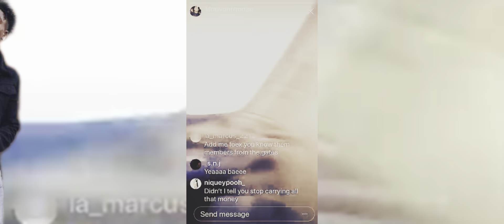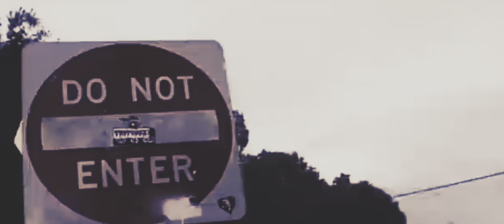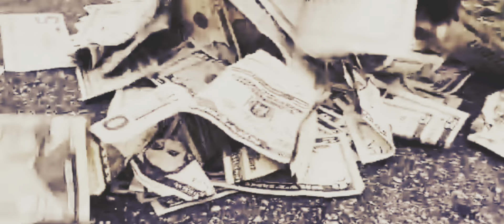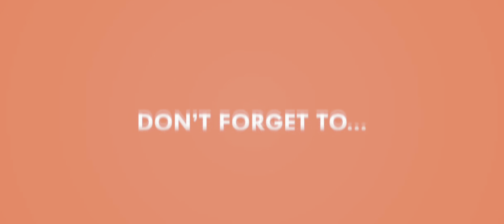King Von's Influence on Quando Rondo: A Story of Loyalty & Betrayal